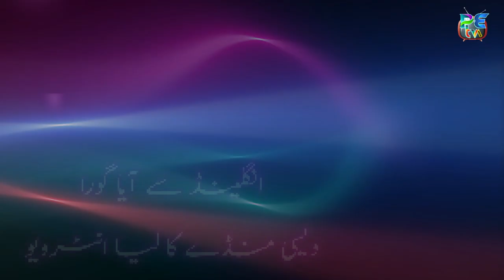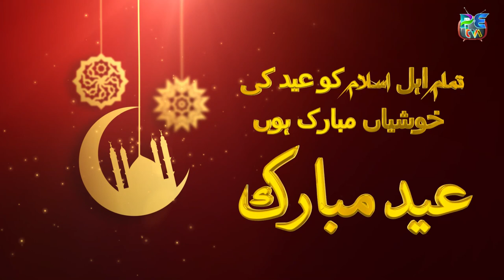|prank with desi boy pakistan aya ik gora |liya interview desi mundy ka |special eid program